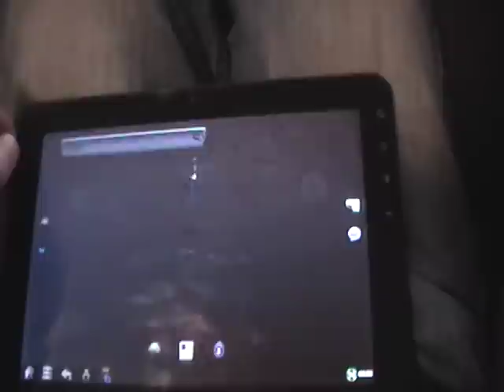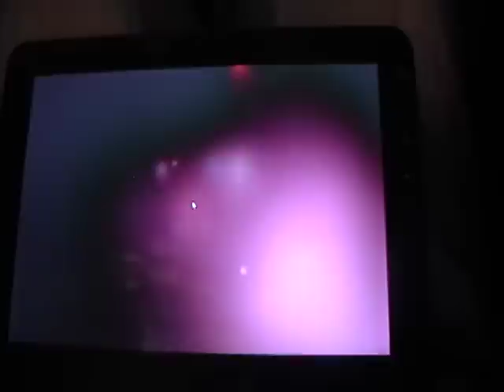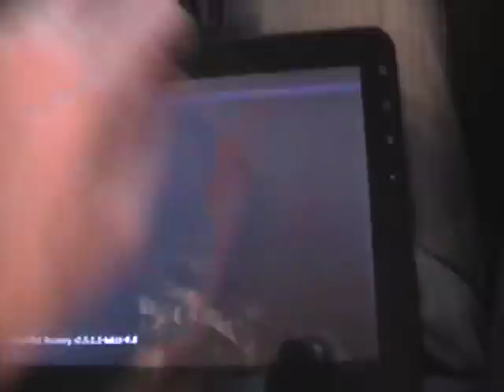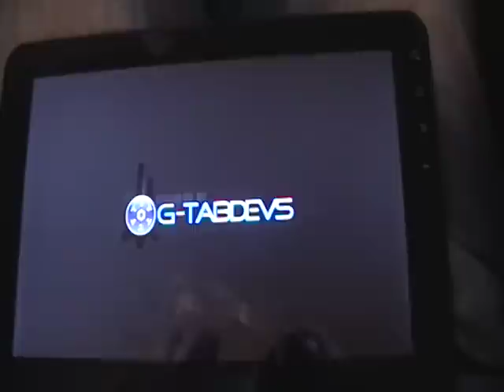Android and Backtrack 5 Dual boot on the Viewsonic G Tablet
Backtrack linux 5 on the gtablet native and android.

Sorry for the horrible video quality.